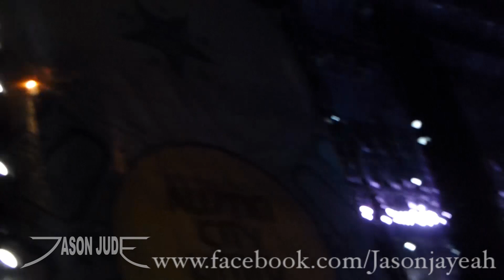Eminem - Lose Yourself [HD] LIVE 10/4/14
Eminem performs at austin city limits music festival in austin Texas at Zilker Park on Saturday October 4, 2014. THANK YOU.